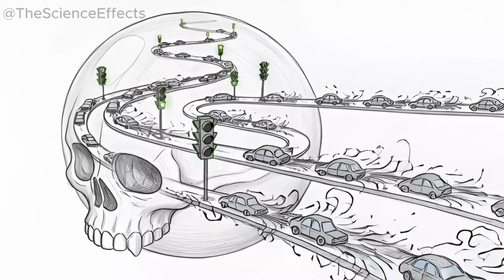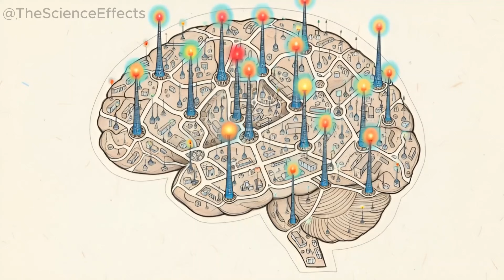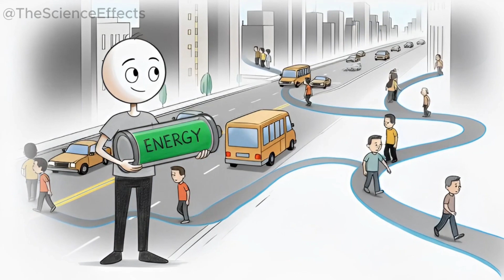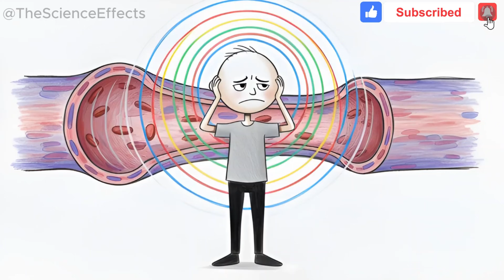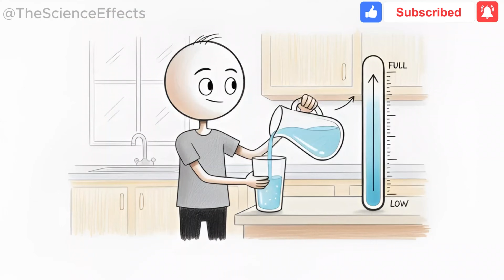What Happens If You Quit Caffeine For 30 Days?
Discover the hidden science behind your daily coffee habit and what truly happens to your brain and body when you quit caffeine for 30 days—a predictable reset that restores natural energy, sharper mental clarity, deeper sleep, and balanced mood without artificial stimulation. Backed by research, this animated breakdown uses relatable metaphors to reveal the withdrawal phase, recalibration, and surprising long-term benefits of letting your biology run on its own rhythm.

Timestamps:
[00:00] - Introduction: The Subtle Ways Coffee Reshapes Your Brain's Energy
[01:53] - Coffee's Global Ritual and Hidden Dependency
[02:28] - Powerful Metaphors: Traffic Lights, Tinted Glasses, and Sticky Buttons
[04:45] - The Core Science: Adenosine, Dopamine, Cortisol, and Sleep Disruption
[05:01] - Adenosine Blockade and Receptor Upregulation
[06:04] - Dopamine's Motivation Boost and Adjustment
[06:44] - Cortisol Rhythm Flattening
[07:24] - Sleep Interference and Melatonin Delay
[08:04] - Days 1-3: The Intense Withdrawal Fog (Headaches, Fatigue, Irritability)
[08:48] - Days 4-14: Re-calibration and Improving Sleep
[09:31] - Days 15-30: The Golden New Baseline (Steady Energy and Clarity)
[10:20] - Quiet Body Signals During the Reset
[11:55] - Practical Tips for a Smoother 30-Day Transition
[13:36] - Conclusion: Meeting Your Real, Untinted Energy

Scientific Verification:
Verified Source: Caffeine tolerance: behavioral, electrophysiological and neurochemical evidence - Proposes that up-regulation of adenosine receptors underlies tolerance to caffeine's effects, matching the video's explanation of increased sensitivity to fatigue without caffeine
Verified Source: Effects of caffeine on the human circadian clock in vivo and in vitro - Demonstrates that caffeine delays the circadian melatonin rhythm, supporting the video's claims on sleep disruption and delayed melatonin release
Verified Source: A critical review of caffeine withdrawal: empirical validation of symptoms and signs, incidence, severity, and associated features - Validates common withdrawal symptoms like headache, fatigue, decreased alertness, and mood disturbances as seen in days 1-3
Verified Source: The impact of daily caffeine intake on nighttime sleep in young adult men - Shows that caffeine abstinence improves subjective sleep quality, aligning with the recalibration and deeper sleep benefits after quitting
Verified Source: Metabolic and hormonal effects of caffeine: randomized, double-blind, placebo-controlled crossover trial - Confirms caffeine increases cortisol levels even in habitual users, contributing to disrupted morning rhythms as described